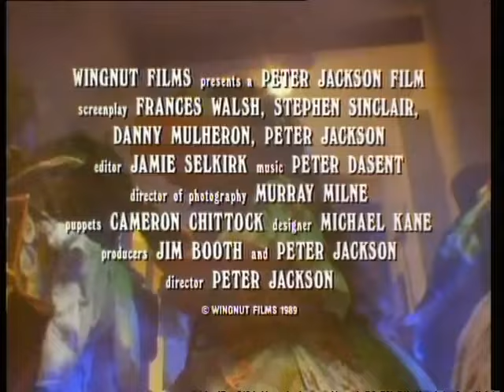Official Trailer: Meet the Feebles (1989)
Heidi, the star of the "Meet The Feebles Variety Hour" discovers her lover Bletch, The Walrus, is cheating on her, and with all the world waiting for the show the assorted co-stars must contend with their own problems. These include drug addiction, extortion, robbery, disease, Drug dealing, and even murder. While this is happening the love between two of the stars is threatened by the devious Trevor the Rat, who wishes to exploit the young starlet for use in his porno movie business.

Genre: Black Comedy | Musical

Directed by: Peter Jackson

Produced by: Jim Booth

Written by:
Peter Jackson
Danny Mulheron
Fran Walsh
Stephen Sinclair

Starring:
Mark Hadlow
Donna Akersten
Peter Vere-Jones

Cinematography: Murray Milne

Edited by: Jamie Selkirk

Production company: WingNut Films

Distributed by: South Gate Entertainment

Release dates: 8 December 1989

Running time: 97 minutes

Country: New Zealand

Language: English